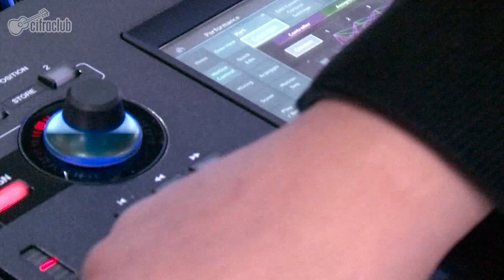Teclados - Yamaha | Expomusic 2016